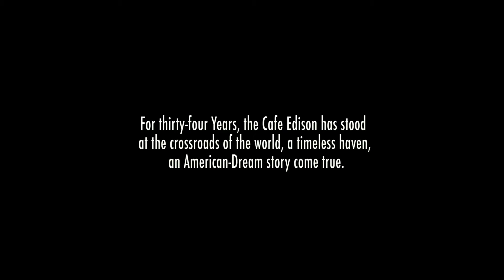The Last Blintz - Clip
w - The closing of the The Cafe Edison (aka The Polish Tea Room), the Broadway diner immortalized in Neil Simon's 45 Seconds from Broadway, is not just a story about another famous show business haunt shutting its doors, it is the fading away of a piece of an America past.

The Cafe Edison is an American Dream come true story about a multi-generational, big-hearted, mom-and-pop family business that is tragically and prematurely coming to an end. It's also about gentrification on steroids and all-consuming greed. It's about the heart, soul, authenticity, and distinctiveness of cities globally being flagrantly ripped away for yet another impersonal, cookie-cutter, corporate chain. It's too late for The Cafe Edison... but, looking to the future, THE LAST BLINTZ is an impassioned plea for 'progress' that honors the past, protects the future and preserves the heart and culture of our great cities...before there's nothing left.